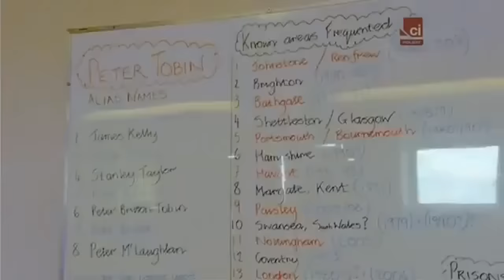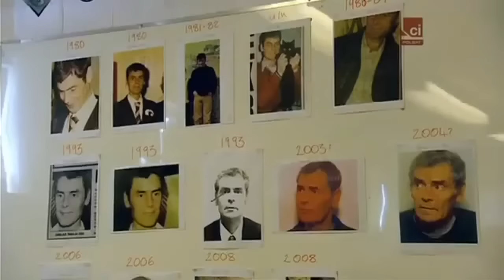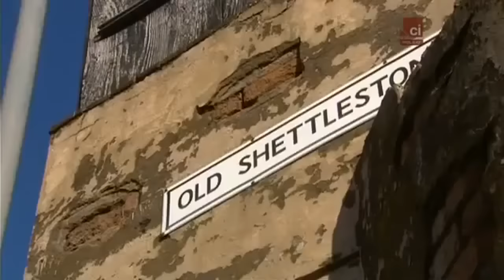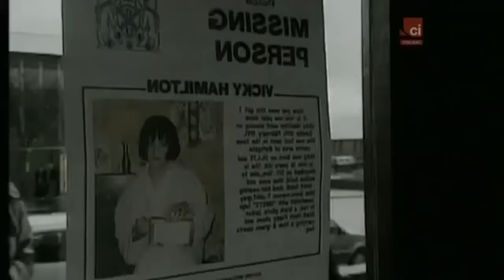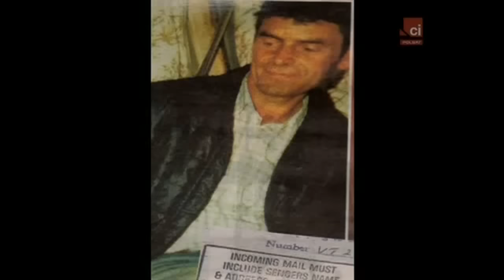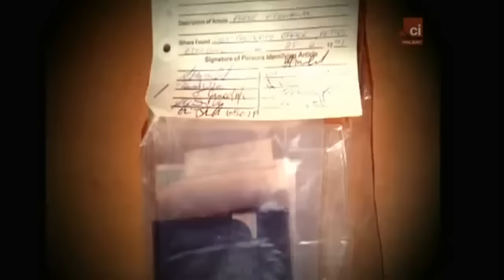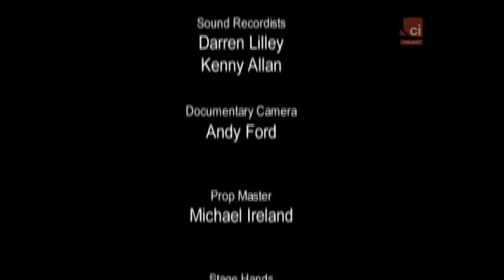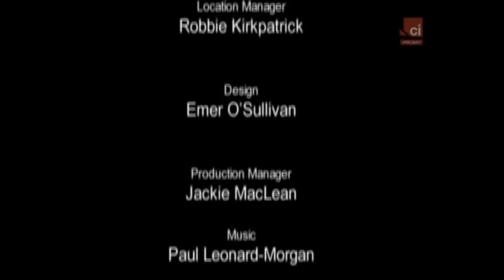"Seryjni Mordercy - Peter Tobin" - cały film dokumentalny. Lektor PL